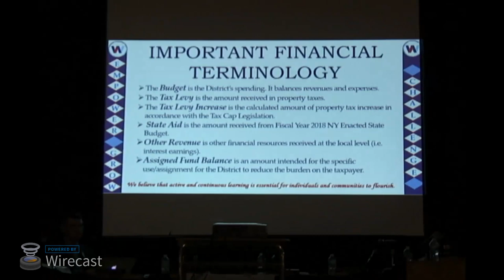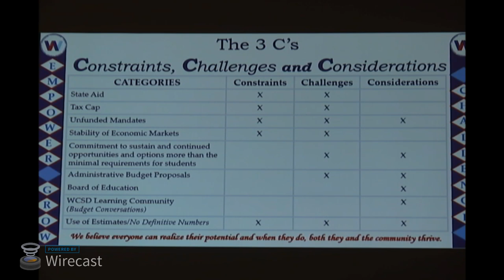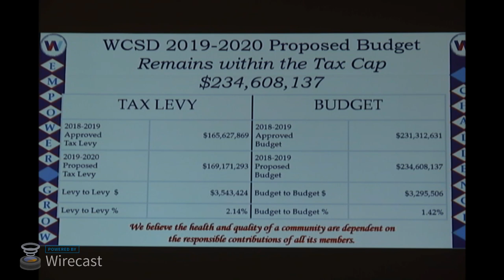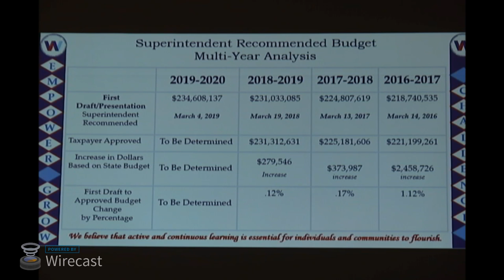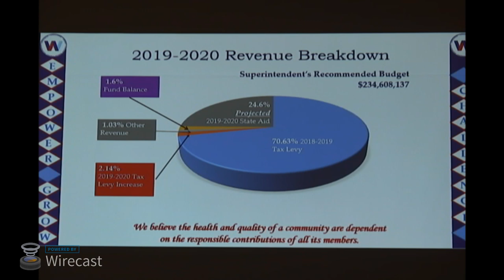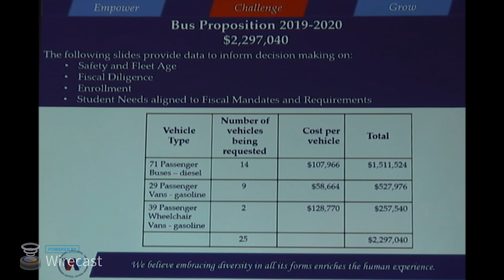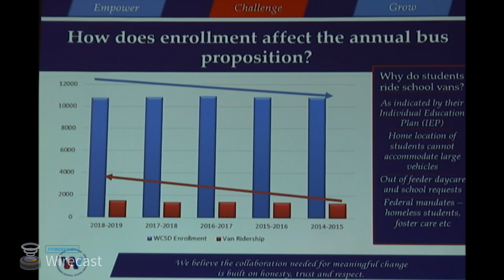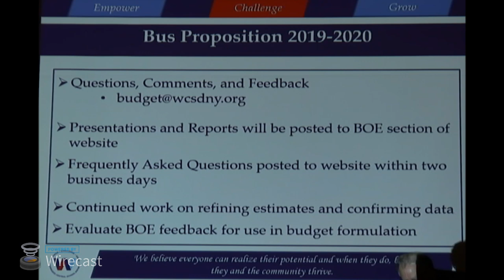WCSD BOE Meeting 3.4.19